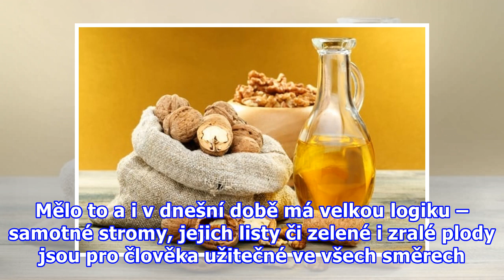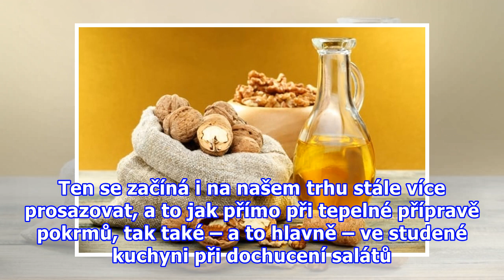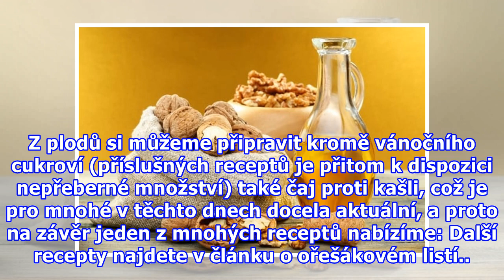Zázračné složení vlašských ořechů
Bývaly doby, kdy byly běžnou součástí zahrad, zahrádek či zemědělských usedlostí stromy plodící vlašské ořechy, tedy ořešáky královské (Juglans regia). Mělo to a i v dnešní době má velkou logiku – samotné stromy, jejich listy či zelené i zralé plody jsou pro člověka užitečné ve všech směrech. Vlašsk...